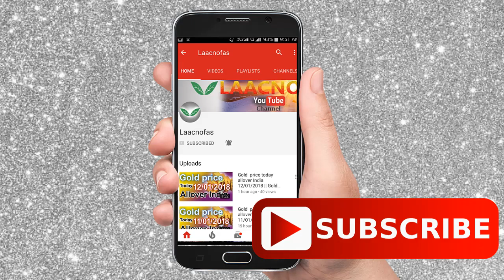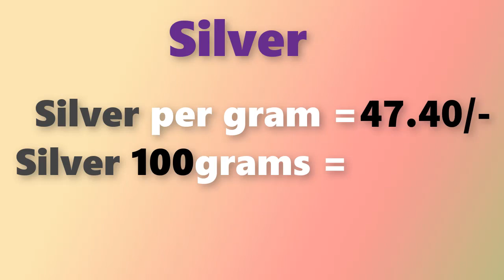గోల్డ్ రేట్ టుడే||బంగారం ధర||Gold rate today in Telugu||Gold price in Hyderabad| Laacnofas